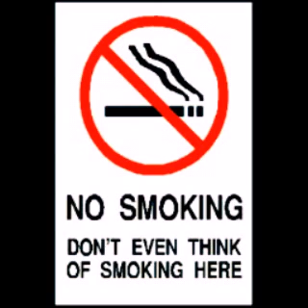No smoking- By Sawin AkA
It is a song dedicated about speaking that smoking is injurious to health.